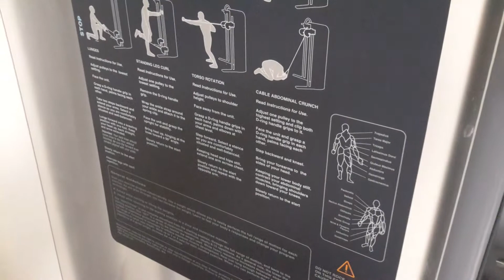Precor S3.23 Functional Trainer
Precor Functional Trainer S3.23 From Colorado Used Gym Equipment is in Excellent Condition we are selling this one with the Bench for $1,800. This wont last long.

Colorado Used Gym Equipment
246 Basher Dr.